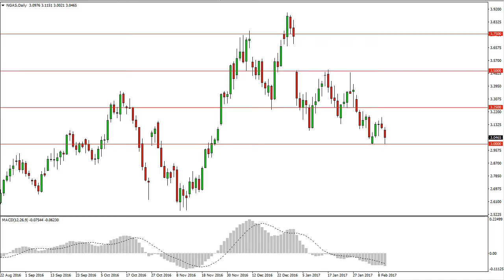Natural Gas Technical Analysis for February 13 2017 by FXEmpire.com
- February 13 2017 commodity daily technical analysis for the Natural gas commodity. Find more information about Forex and Commodities News ), Technical Analysis ), Fundamental Analysis ) and Brokers ) on FX Empire